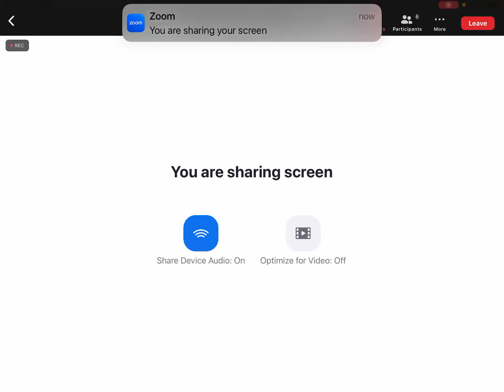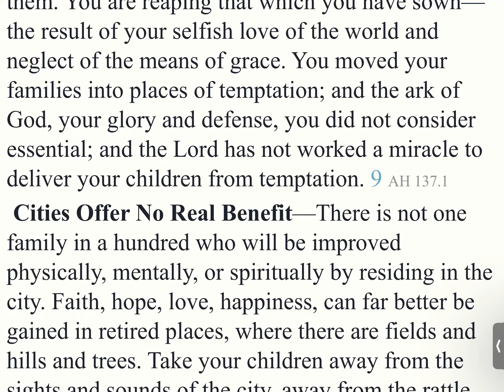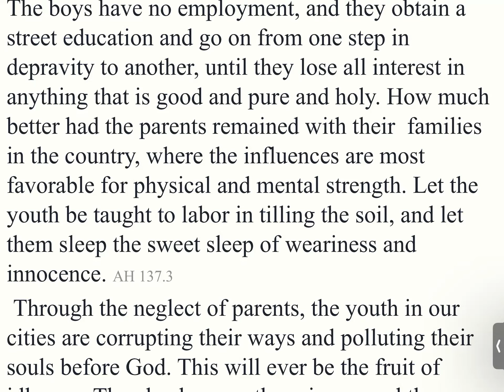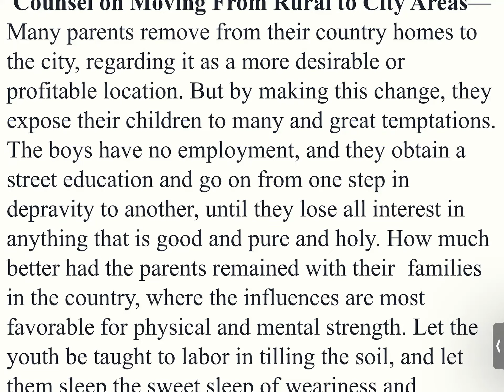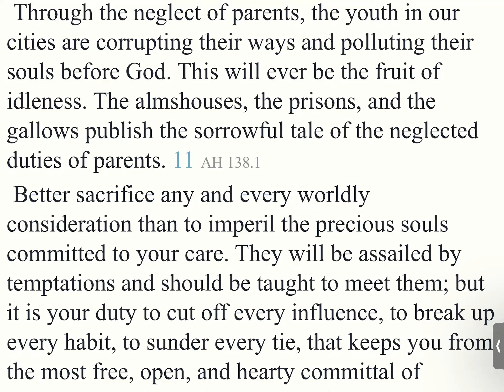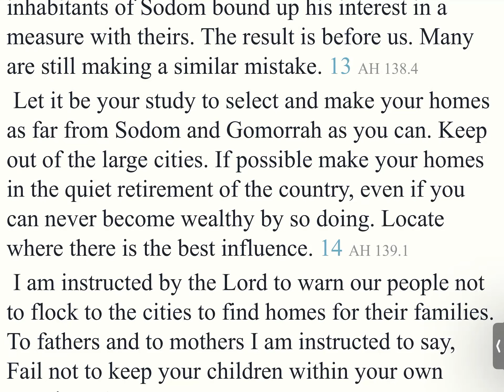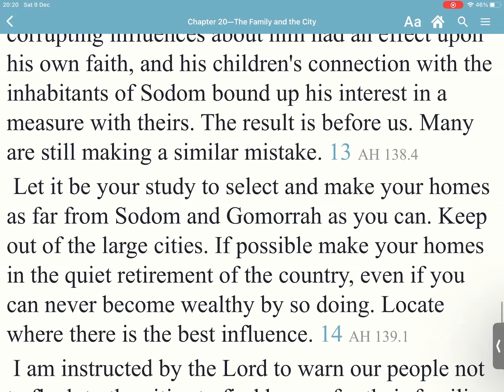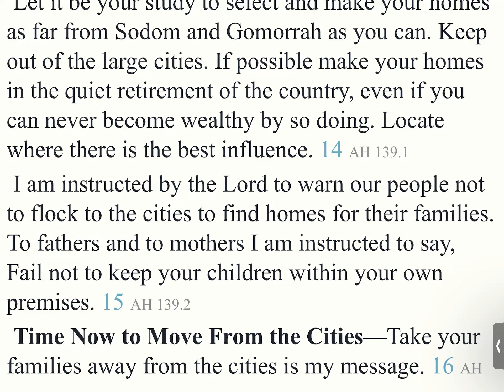Adventist Home Sis Vee Chapter 20 Part 4.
The Family and the City.